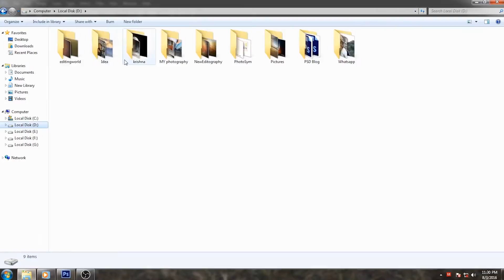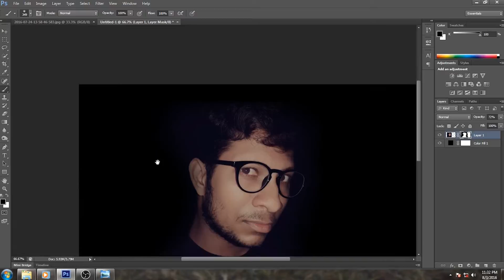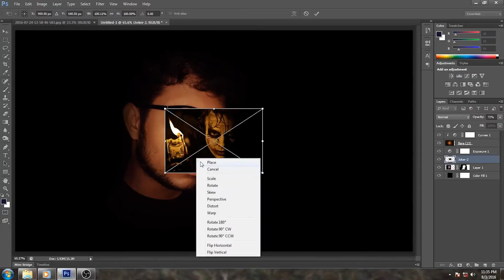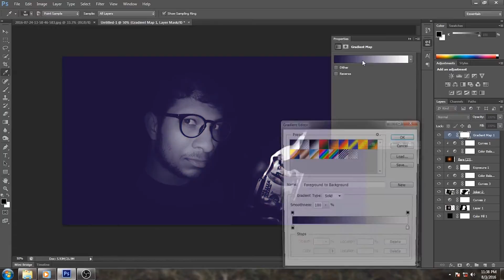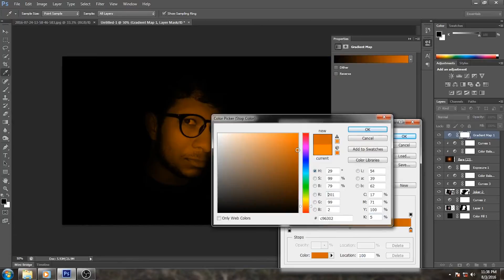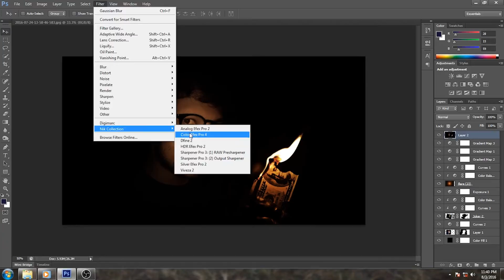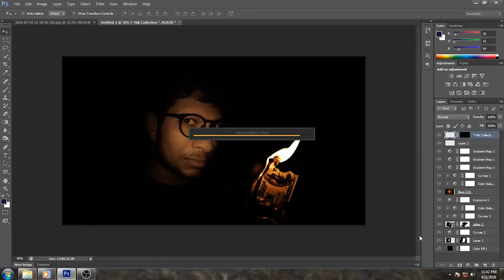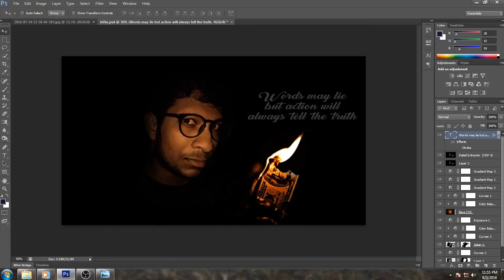Photoshop Tutorial | Fanrasy Movie Poster | Poster Design |Night Wallpaper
latest photoshop tutorial videos.

Hello friends, I am today brought a new Tutorial. In this video I will show you how to create simple and nice looking abstract artworks using a model, some elements and your own created objects.